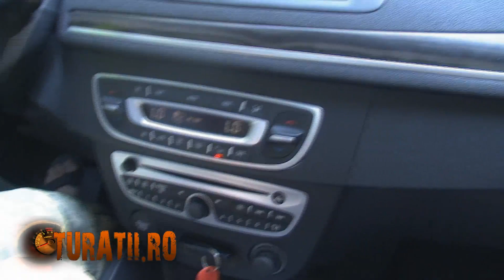Renault Megane 1,4l TCe explicit video 2 of 4